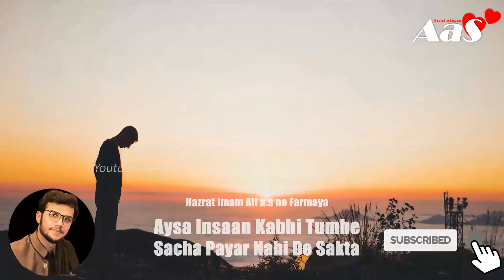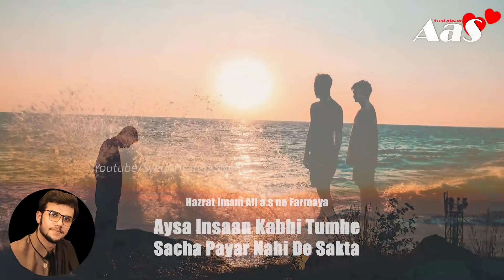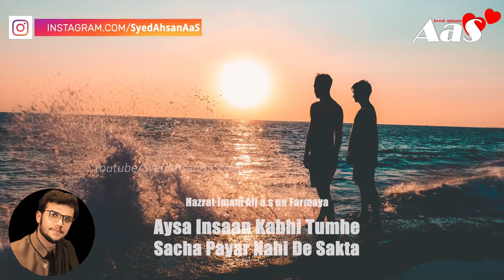Aysa Insaan Kabhi Tumhe Sacha Payar Nahi De Sakta? ||Hazrat Imam Ali a.s Ny Farmaya||Syed Ahsan AaS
Aysa Insaan Kabhi Tumhe Sacha Payar Nahi De Sakta?
 حضرت امام علیؑ نے فرمایا
ایسا انسان کبھی تمہیں سچا
پیار نہیں دے سکتا؟

3 Cheezien Insaan Ko Tabah kar Deti Hain?

You'll find in this video
Ye Amal Kar Lo Aap Ki Mohabbat Chand Dino Me Wapis Aa Jaye Gi!
Things That Happen To Us When We Sleep | Hazrat Imam Ali Farman Urdu/Hindi | Imam Ali Quotes Urdu
Top 50 Hazrat Ali (r.a) Quotes in Urdu | Hazrat Ali Ka Farman | Hazrat Ali (r.a) k Aqwal e Zareen
Hazrat Ali R.A Ka Farman - Sayings And Quotes About Love In Urdu es insan ko kabhi bi ni chorna || Hazrat Imam Mola Ali as Farman || Qol
Kia Pyar Main (Zinah) Jaiz Hay? | c | Hazrat Ali (R.A) Ka Farman | Sayings
Apni Biwi Ko Ye 4 Baatein Kabi Mat Btana Hazrat Ali Ka Farman | Hazrat Ali K Aqwal Zareen

Original-Artist(s)/Record-label(s).